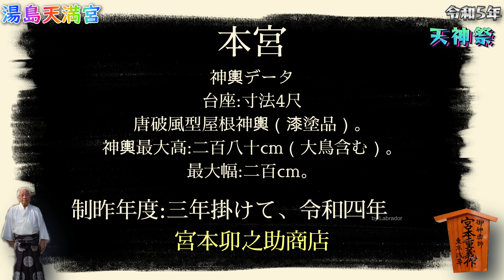令和５年 湯島天満宮（ 天神祭 ） 新調神輿 本宮神輿立派な渡御です 迫力満点です 。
湯島天満宮

御祭神
　天之手力雄命(あめのたぢからをのみこと）
　菅原道真公（すがわらみちざねこう）
湯島天満宮の氏子区域は、25町会　（湯島全域と上野南部地域）ですが、御徒町は五條天神と、 明神下は神田神社と隣接する複雑な氏子地区です。
　　東京都文京区湯島3-30
湯島天神は　雄略天皇二年（458）勅命により創建と伝えられ、天之手力雄命を奉斎したのがはじまりで、 正平十年(1355)に郷民が菅公の御偉徳を慕い、文道の大祖と崇め本社に勧請しあわせて奉祀し、 文明10年(1478)には、太田道灌が再建して、天正十八年(1590)に徳川家康が江戸城に入り 翌十九年豊島郡湯島郷に朱印地を寄進した。
天神さまと牛
撫で牛（手水舎横） 天神信仰の中でも、天神さまと牛とは切っても切れないものがあり、古くより様々な縁起・伝承を見ることが出来ます。
■梅まつりの歴史
湯島天神は、江戸時代より「梅の名所」として多くの庶民に親しまれて来ました。
昭和３３年に開催された梅まつりも、今回で６６回を迎えることになりました。氏子各町会をはじめ、関係諸団体のご支援を得て、毎年回を重ねるたびに盛大さを増し、期間中延べ４０万人の賑わいとなり、初春の東京年中行事として、各ＴＶ局、各放送局の放映又、各新聞紙上を飾り、今では全国の風物詩となって定着しています。
天神さまと梅
天神さまは五歳の時、梅の花を見て

　　うつくしや紅の色なる梅の花あこが顔にもつけたくぞある

と和歌をよまれ、太宰府に行かれる時、自宅の紅梅殿でよまれた

　　東風（こち）吹かば匂いおこせよ梅の花あるじなしとて春な忘れそ

の名歌の中の梅の木が道真公を慕って一夜のうちに太宰府に飛来したと伝えられる”飛梅伝説”（とびうめでんせつ）など　道真公と梅にまつわる話が多く残っています。
加賀の前田侯は大の菅公ファンで家系を菅原姓に結びつけ家紋を梅鉢とし　特に加賀梅鉢と呼ばれています。
当神社の神紋も加賀梅鉢となっています。
菅原道真:　 承和12年（845）～延喜3年（903）は平安時代の学者、漢詩人、政治家である。 参議・菅原是善の三男。官位は従二位・右大臣。贈正一位・太政大臣。 宇多天皇に重用され昇進し、醍醐朝では右大臣にまで昇った。 しかし、左大臣藤原時平の陰口で、大宰府へ左遷され現地で没した。 死後天変地異が多発したことから、朝廷に祟りをなしたとされ、天満天神として信仰の対象となる。 現在は学問の神として親しまれる。
天神信仰
 「天神信仰」とは、神さまとして崇められた菅原道真公の神霊に対する信仰をいいます。本来は、天神とはは地神（くにつかみ）に対する「あまつかみ」で、特定の神さまをさすものではありませんでしたが、菅原道真公が火雷天神と称され、雷神信仰と結びついたり、「天満大自在天神」の神号を賜わったことにより、菅公の神霊への信仰を、「天神信仰」と一般的に呼ぶようになりました。